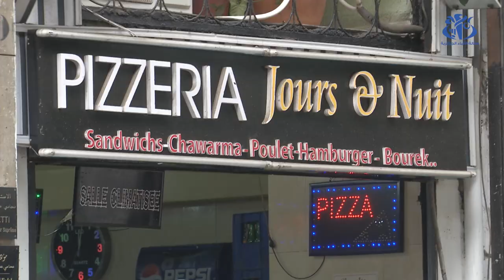اليوم العالمي للسمنة : الأطباء يحذرون من أمراض مزمنة بسبب البدانة وقلة الحركة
الجزائر (وأج) -  اليوم العالمي للسمنة : الأطباء يحذرون من أمراض مزمنة بسبب البدانة وقلة الحركة